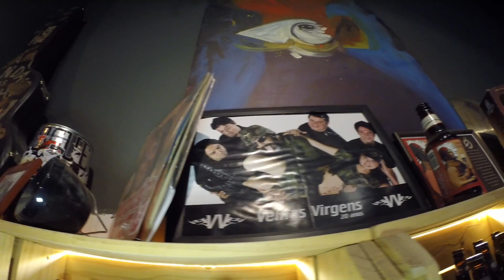Entrevista com Paulão De Carvalho no Bar do Velhas Virgens - Rolê Tr00 #8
Paulão de Carvalho, do Velhas Virgens, fala sobre sua iminente saída da banda, cerveja artesanal, rock in rio e putaria em geral!!

Facebook.com/canalpalhetada

-- Trilha --
Velhas Virgens As 25 Melhores